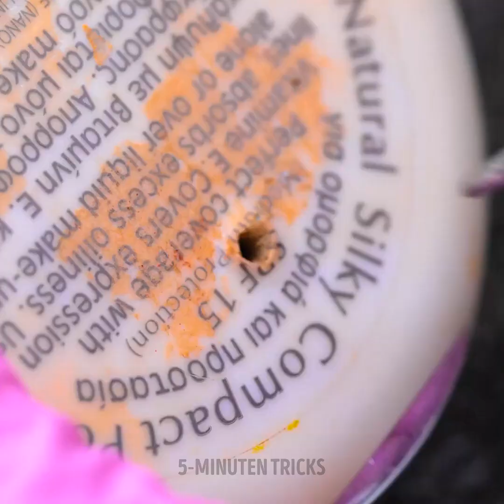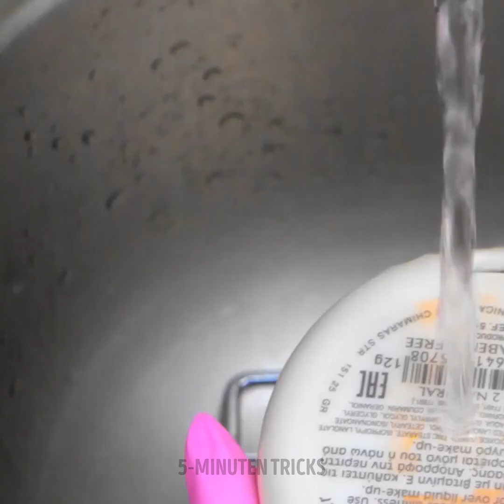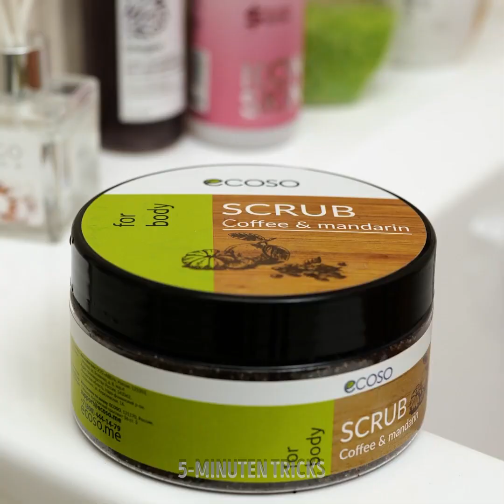Heimwerken Kosmetikprodukte und Beauty-HACKS